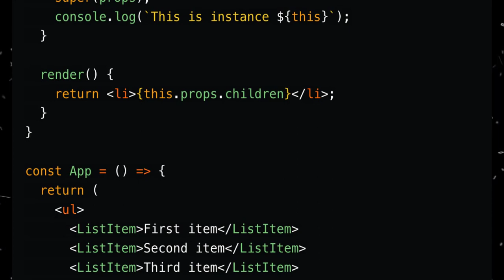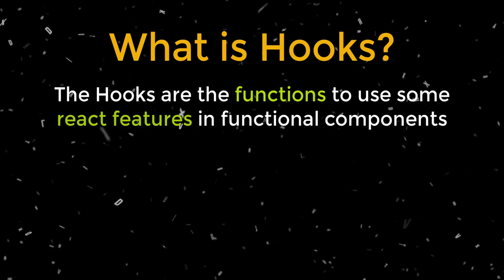What is React Hooks? React Hooks Understanding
This video is about react hooks? What is React Hooks? How it came to the ground?